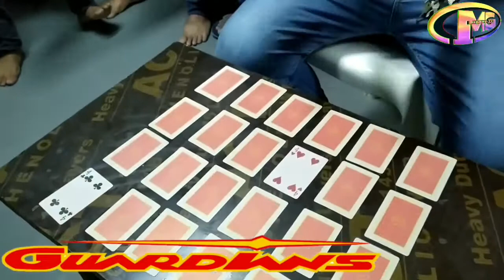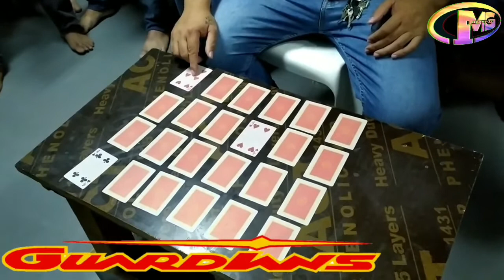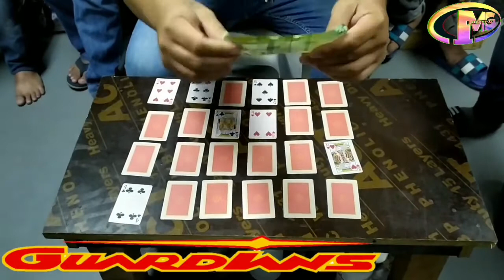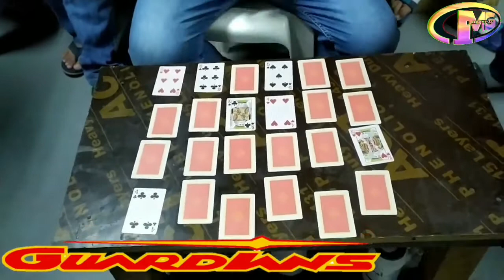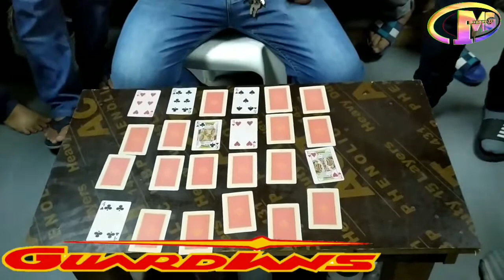ANG PINAKAMATINDING MAGIC SA KASAYSAYAN | AynJade Vlog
The Greatest Magic in History

Magic of all time

Card Tricks

Magic Card

Majika

Mahika

Magic sa baraha

Hula sa baraha

Libangan sa baraha

Larong Baraha